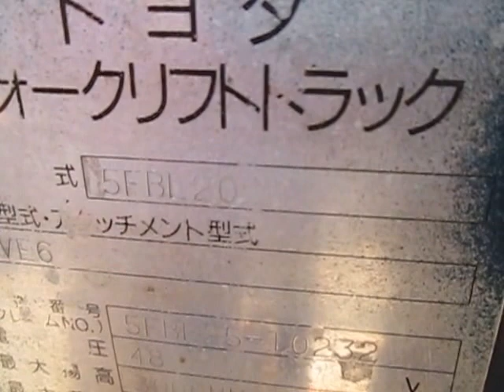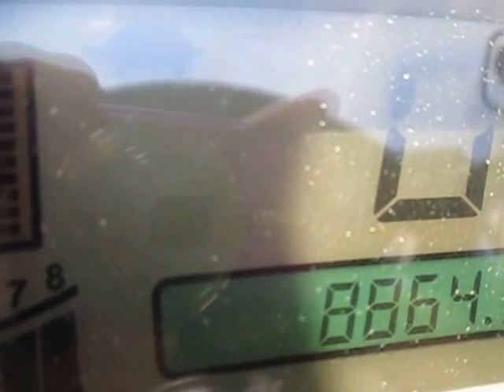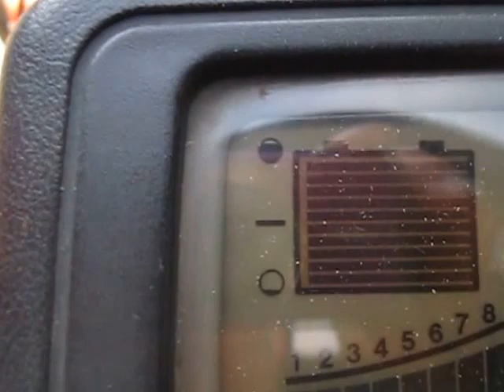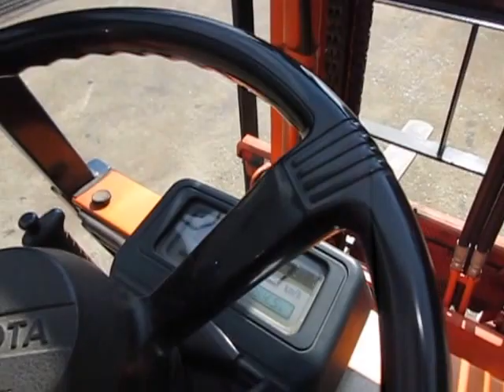☆5FBL20 トヨタ・バッテリーフォークリフト 8,870Hr☆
お問合せ先は石丸携帯又はメールまでお願い致します。

〒940-1104
新潟県長岡市摂田屋町2806番地.
㈱サンブン　　　本社
担当：石丸
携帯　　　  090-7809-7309